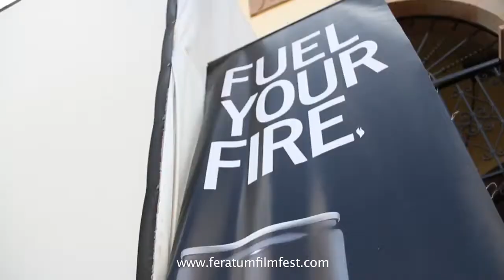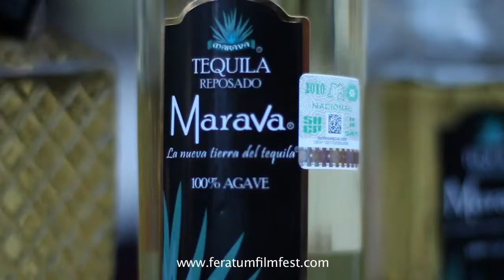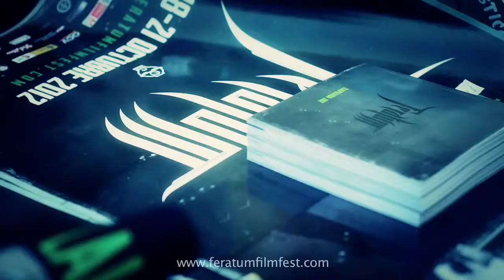Resumen del Feratum Film Fest 2012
Un promo de los sucedido en el pasado Feratum, no te pierdas el próximo